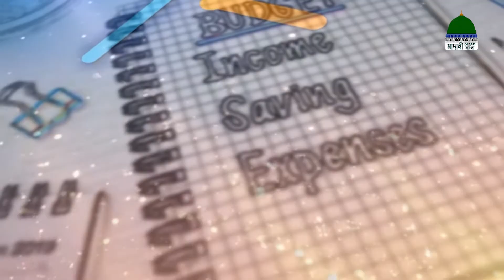Paribarik Bishoy Ep#25 l পারিবারিক বিষয় l মন খুশি করা l Madani Channel Bangla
মাদানী চ্যানেল বাংলা নিয়ে এলো চমৎকার একটি অনুষ্ঠান “পারিবারিক বিষয়” নিজে দেখুন এবং অপরের দেখার সুযোগ করে দিন।

Program: Paribarik Bishoy Ep#25

Speaker: Muhammad Jahirul Islam Mujaddidi Attari
Published by: Madani Channel Bangla (Dawateislami)